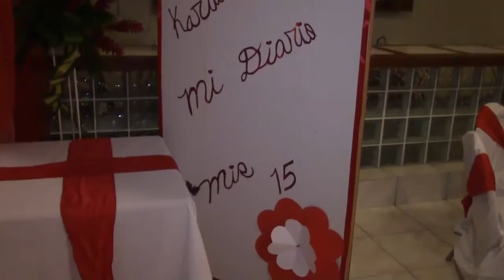15 años Karla Tabora